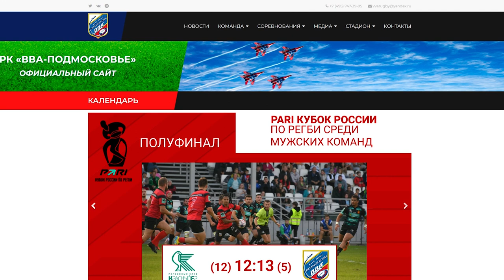55-летие регбийного клуба «ВВА-Подмосковье» отпраздновали в Монине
55-летие регбийного клуба «ВВА-Подмосковье» отпраздновали в Монине. Поселок авиаторов – родина легендарного клуба. На стадионе провели праздничный турнир, в котором участвовали детские команды и взрослые любительские коллективы.